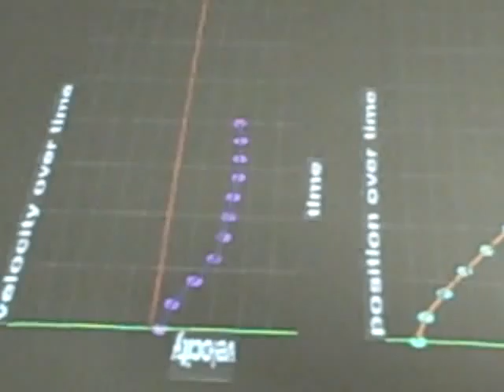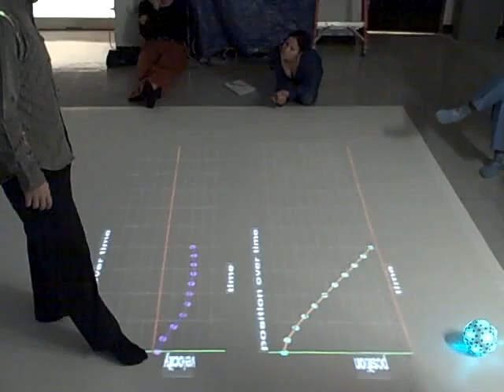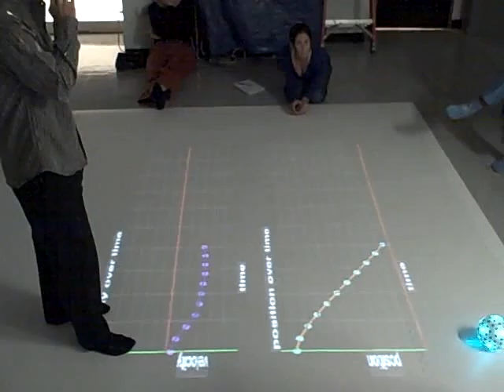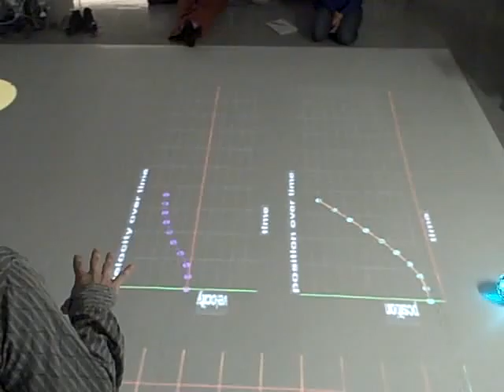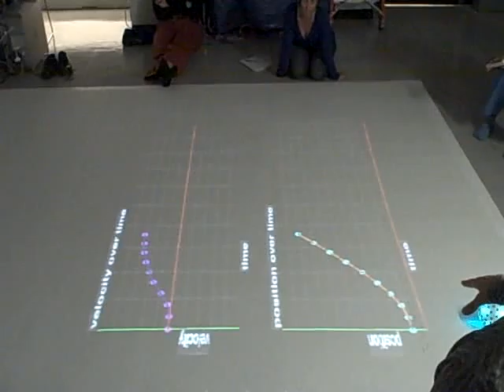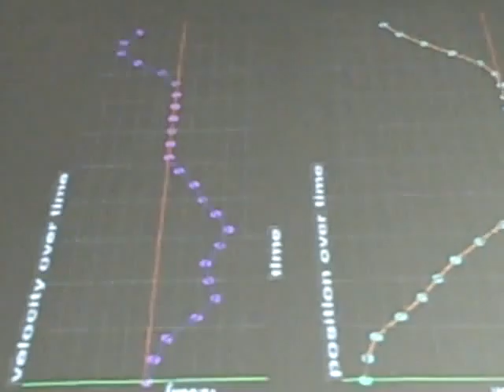NYC_velocity_and_acc2